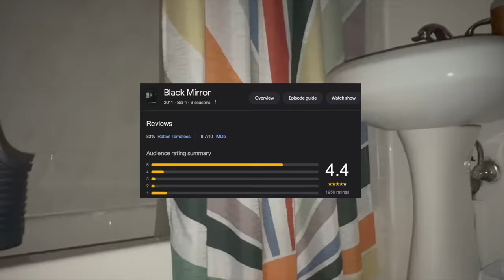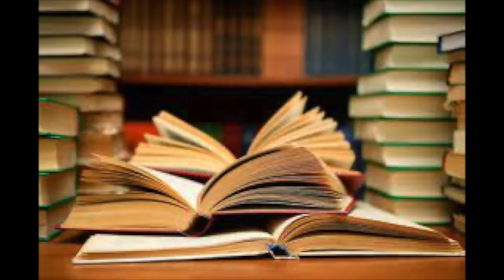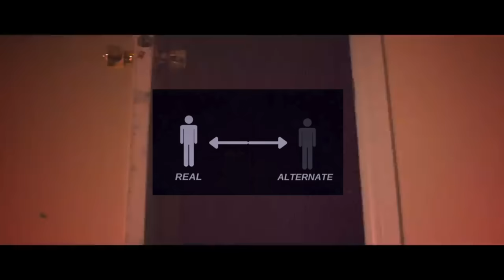I Want More Quiet Horror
It's a little exhausting consuming so many pieces of horror fiction that rely on jump-scares to be effective. In this video, I talk about some of my favorite pieces of "quiet horror", and analyze what makes them so good.

I mentioned:

Mista GG - @MistaGG
Nexpo - @Nexpo
Wendigoon - @Wendigoon
Night Mind - @NightMind
Ryan Hollinger - @RyanHollinger